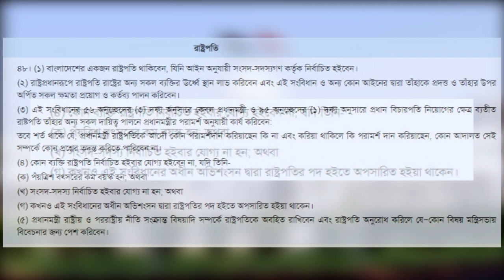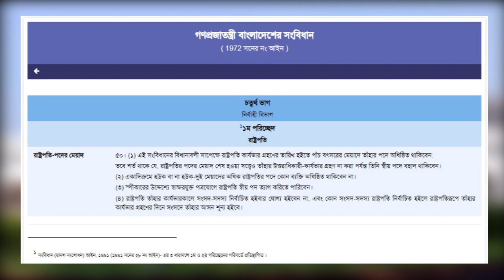রাষ্ট্রপতি হতে কি কি যোগ্যতা লাগে ?| Reporters Diary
রাষ্ট্রপতি হতে কি কি যোগ্যতা লাগে ?

বাংলাদেশে চলতি বছরের এপ্রিলে শেষ হতে যাচ্ছে বর্তমান রাষ্ট্রপতি আব্দুল হামিদের মেয়াদ। দেশের সংবিধান অনুযায়ী, কেউই দুই বারের বেশি রাষ্ট্রপতি হতে পারেন না। তাই বর্তমান রাষ্ট্রপতি আব্দুল হামিদের আর রাষ্ট্রপতি হওয়ার সুযোগ নেই। মেয়াদ শেষ হওয়ার আগে ৯০ থেকে ৬০ দিনের মধ্যে রাষ্ট্রপতির নির্বাচন অনুষ্ঠানের বাধ্যবাধকতা রয়েছে। আর তাই শিগগিরই নির্বাচিত হতে যাচ্ছেন নতুন রাষ্ট্রপতি। কিন্তু রাষ্ট্রপতি পদে নির্বাচনের জন্য কী কী যোগ্যতা থাকা প্রয়োজন ?